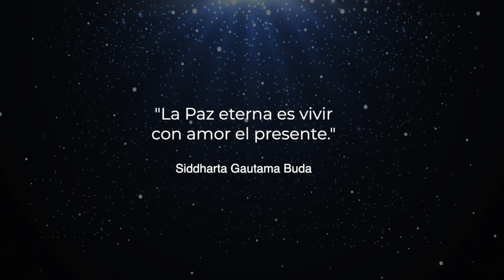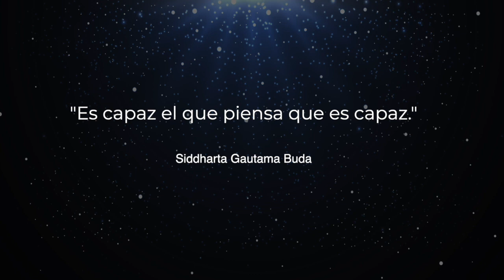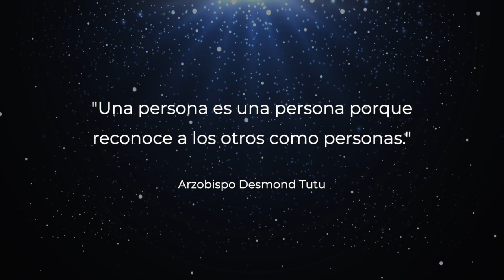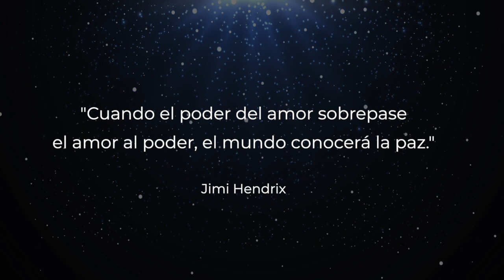AMOR - Grupo Sunset Business Holding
Este año regalamos AMOR. Abrimos nuestro corazón y charlamos sobre lo realmente importante de la vida. "Cuando el poder al amor sobrepase el amor al poder, el mundo conocerá la paz". Jimi Hendrix